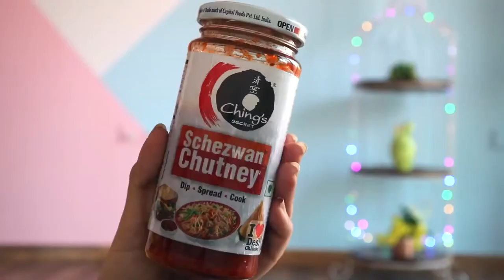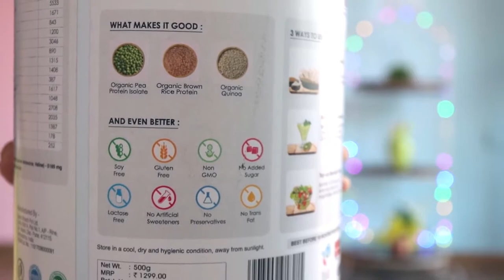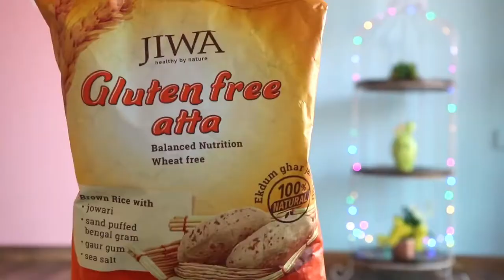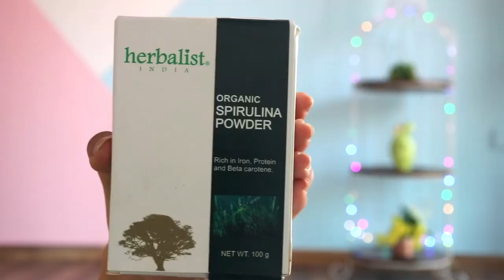Amazon Food Haul Healthy Snacks || Pantry Groceries || Sneak Peek into my NEW ROOM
Amazon Food Haul Healthy Snacks  Pantry Groceries  Sneak Peek into my NEW ROOM || Spectacular Journey With Me